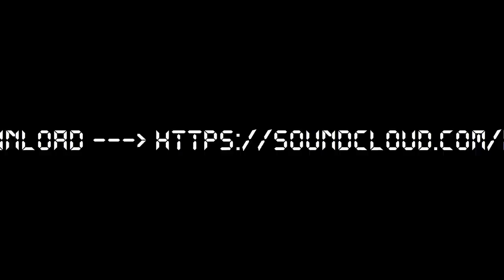Korvent - For Your Eyes (Original Mix)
Trance/Electro track made with Audiotool.com! d[-_-]b